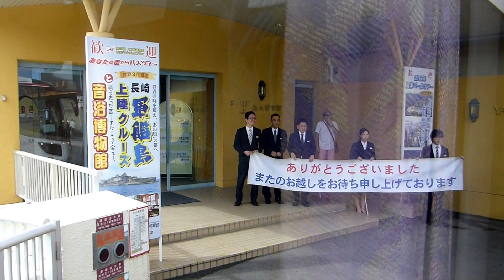【お見送り】長崎の夜景が美しく見える宿の「矢太樓」